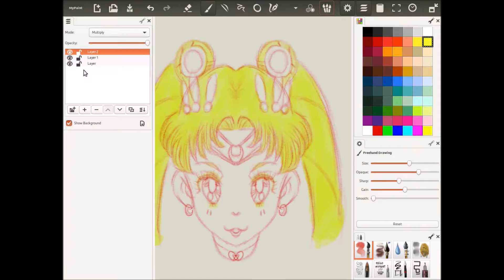sailormoon symmetry pen drawing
all the doodles